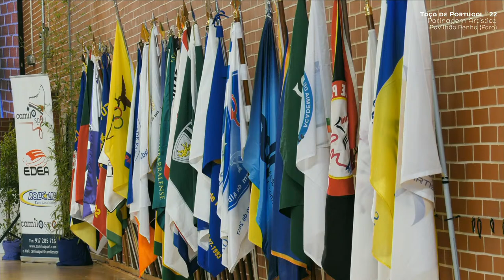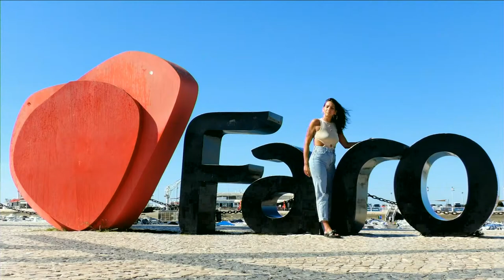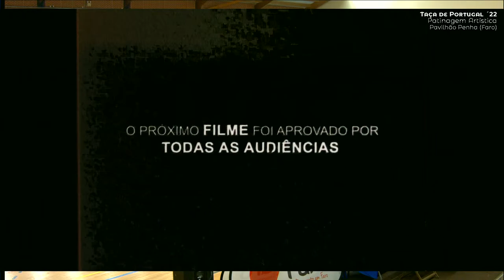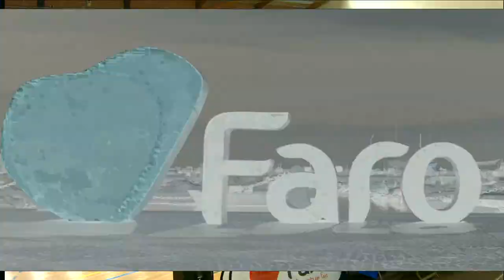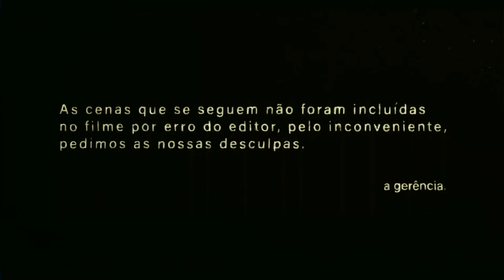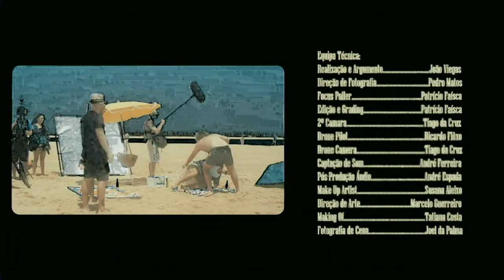4 | DIRETO | Taça de Portugal Patinagem Artística (2º Dia - 25.11 | Manhã)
Evento de Patinagem Artística - Real Amizade Farense | Faro

De 24/11 às 08:00 até 27/11 às 20:00

Duração: 3 dias
Taça de Portugal de Patinagem Artística 2022 – Faro
Pavilhão Municipal da Penha (Faro)
Figure Skating Event - Real Amizade Farense | Faro

From 24/11 at 08:00 until 27/11 at 20:00

Figure Skating Portugal Cup 2022 - Faro
Municipal Pavilion of Penha (Faro)